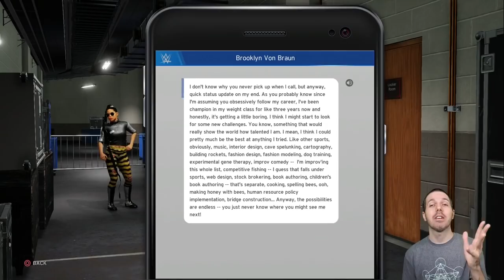WWE 2K20 My Career Mode - Part 15 - Cashing in the Realest Briefcase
New year, new bugs, new WWE 2K My Career playthrough! Join Attack Slug as he once again takes on a variety of WWE Superstars and tries his best not to break the game. In this episode it's time to cash in that Money in the Bank.
WWE 2K20 is a professional wrestling video game developed by Visual Concepts and published by 2K Sports. It was released worldwide on October 22, 2019 for Microsoft Windows, PlayStation 4, and Xbox One. It is the twenty-first game in the WWE game series (seventh under the WWE 2K banner), and the successor to WWE 2K19.